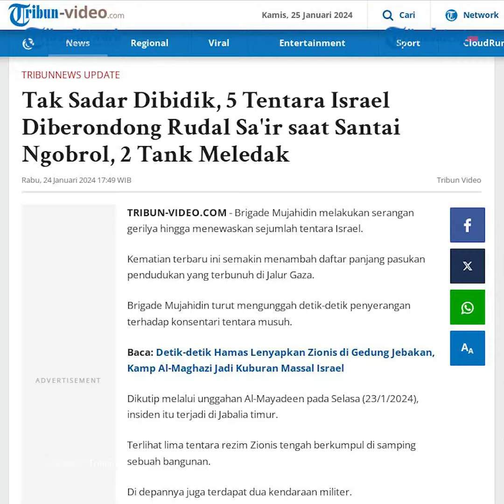5 Tentara Israel Diberondong Rudal Sa'ir saat Santai Ngobrol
5 tentara Israel diberondong rudal Sa'ir saat santai ngobrol hingga menimbulkan ledakan besar. Akibat serangan itu diduga menewaskan sejumlah tentara Israel.

Brigade Mujahidin melakukan serangan gerilya hingga menewaskan sejumlah tentara Israel.

Kematian terbaru ini semakin menambah daftar panjang pasukan pendudukan yang terbunuh di Jalur Gaza.

Brigade Mujahidin turut mengunggah detik-detik penyerangan terhadap konsentari tentara musuh.